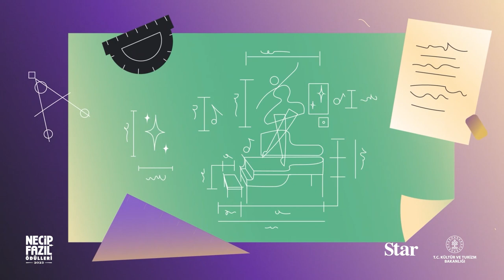2023 NECİP FAZIL MÜZİK ÖDÜLÜ - BÜŞRA KAYIKÇI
O, siyah ve beyaz tuşların üzerinde hüzün ve huzuru kolkola yüzdüren bir Kayıkçı. Piyano, bale ve resim alanlarında aldığı eğitimleri Mimarlık Fakültesi lisansı ile sürdürdü. Büşra Kayıkçı, müzikte yenilik arayışları, disiplinler arası çalışmaları, besteleri, icraları ve üretimdeki enerjisi ile ülkemizde ve uluslararası müzik platformlarında gösterdiği başarıları sebebiyle, Necip Fazıl Müzik Ödülü’ne layık görülmüştür.